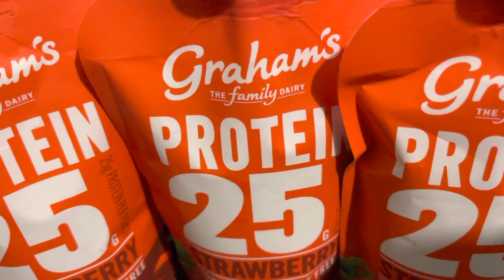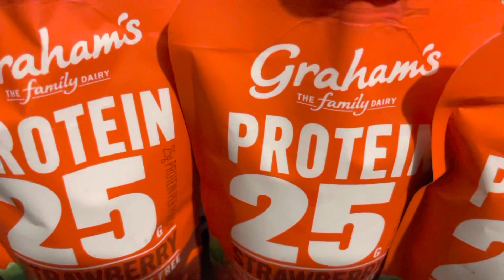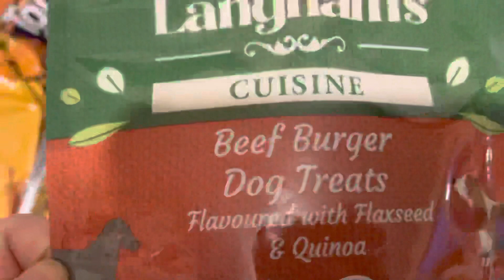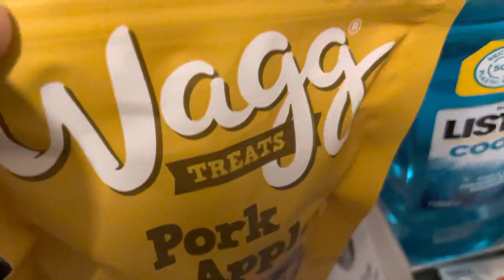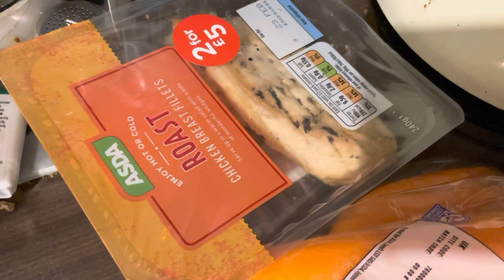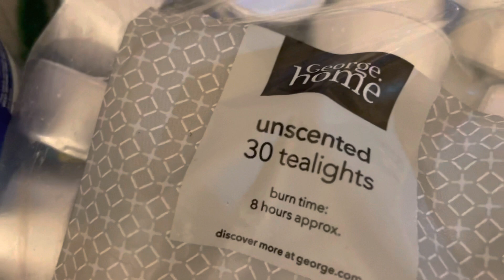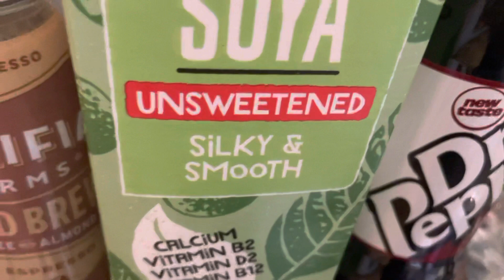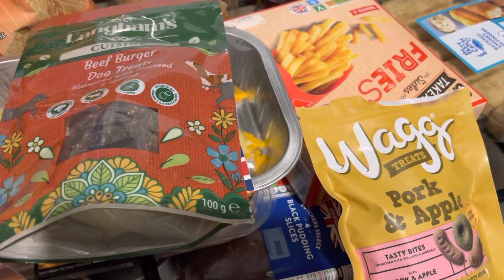Here’s My Weekly Food Shop From Aldi & Asda (35)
Here’s My Weekly Food Shop From Aldi & Asda (35) *more info below*

My name is Melanie and I do a large variety of different types of video.

Today’s video is 35/365 of my daily video plan for 2023.
This is my weekly food shop from Aldi and Asda. I do these every week so if this is what you like to watch then please come back next week for more.

If you are new to my channel, or watch my videos but aren’t subscribed, please subscribe and don’t forget to also press the bell notification button to get alerts when I upload.